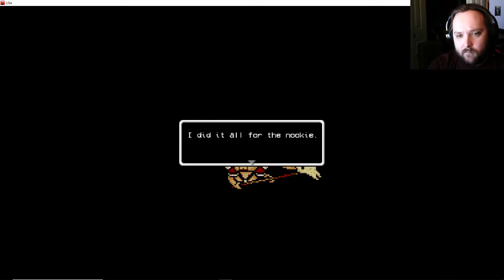LISA: More thoughts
I feel like I didn't explain a lot of my points well in my official episode on LISA: the painful RPG. So here's another 25 minutes of my running my mouth!